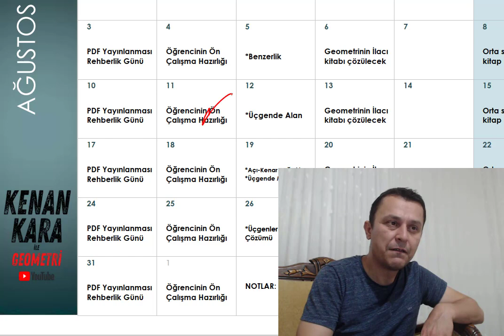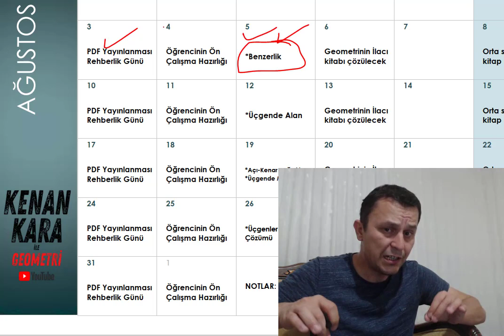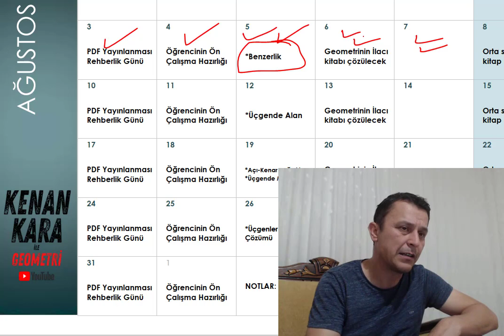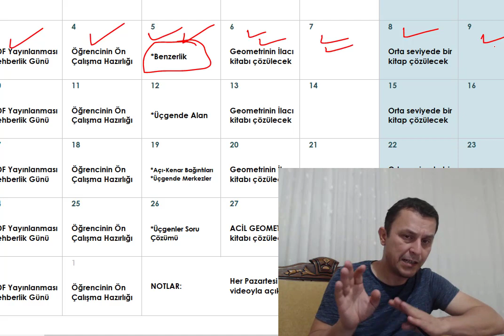Rehberlik (6. hafta)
Programda 6. hafta
*Pdf için aşağıdaki linke tıklayınız (2021 dosyasında Bölüm 6'yı indirin)